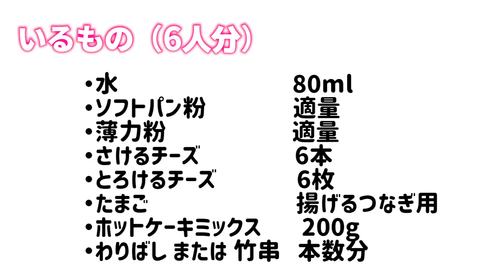【大流行】チーズドッグ作ってみたら絶品だった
びっくりするぐらい美味しかったので、ぜひ作ってみてください！

通天閣イメージガール、小川久瑠実による動画です！
撮影・編集も小川久瑠実がおこないました！

「通天閣から、大阪の良さをもっともっと広めていきたい」
 通天閣のビリケンさんにその可愛い笑顔が似ているということで、抜擢されました！ 誰よりも通天閣と串かつが大好き！ 通天閣地下わくわくランド内STUDIO210を拠点に活動するハンバーガールZのメンバーとしても活動中です！